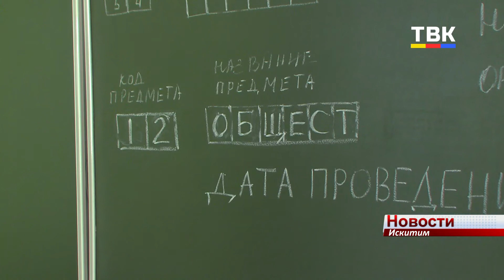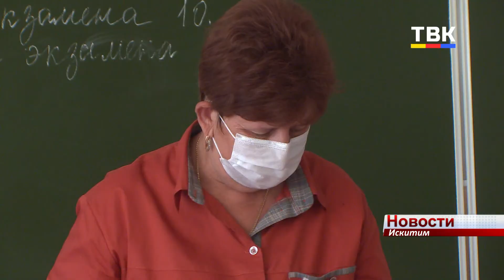Искитимские выпускники сдают последние экзамены